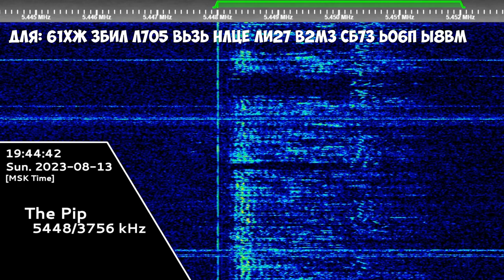The Pip | 13th August 2023 | "Dlya" Voice Message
"The Pip" is a Russian military station that broadcasts on 5448 kHz at daytime and 3756 kHz at nighttime.

Time: 1643z
Transcript:
Для: 61ХЖ ЗБИЛ Л7О5 ВЬЗЬ НЛЦЕ ЛИ27 В2МЗ СБ7З ЬО6П Ы8ВМ
Dlya: KhTsLF 61KhZh ZBIL L7O5 V'Z' NLTsYe LI27 V2MZ SB7Z 'O6P Y8VM
Hope you will enjoy! 😉